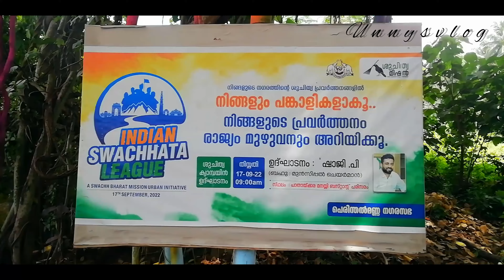പെരിന്തൽമണ്ണ യിൽ മരത്തിൽ വിസ്മയം തീർത്ത കലാകാരൻമാർ ഇവരാണ് | perinthalmanna painting tree.